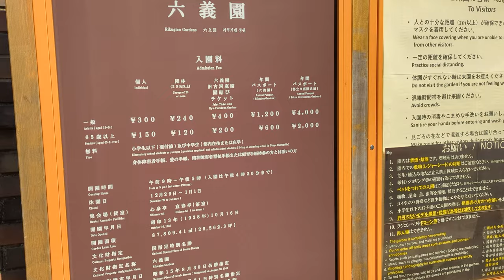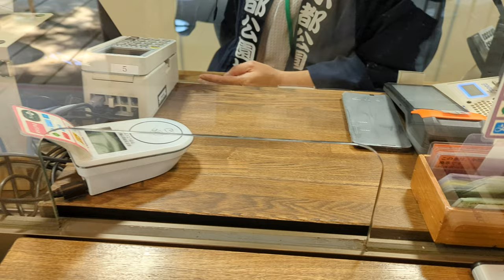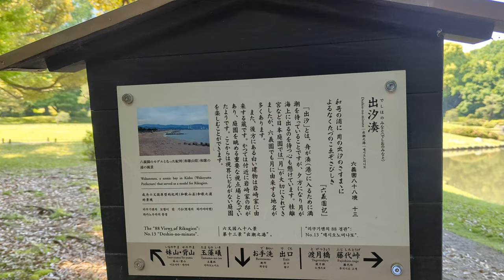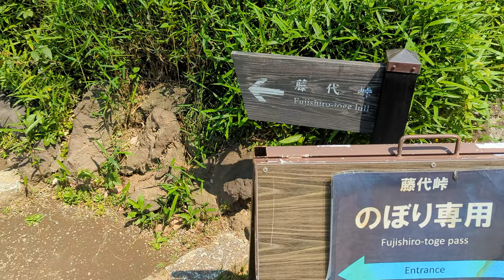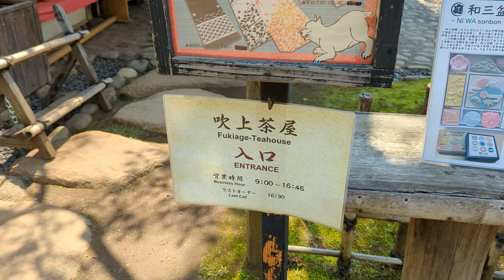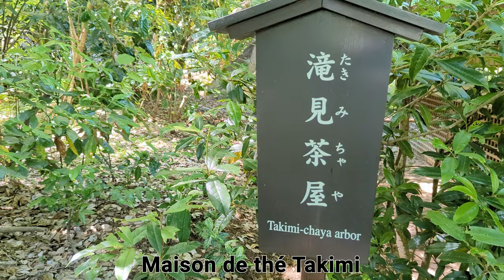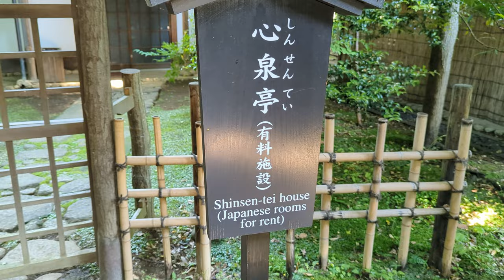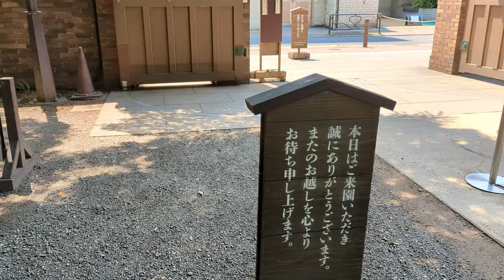[Jardins de Tokyo Rikugien] Beauté exceptionnelle des paysages Un jardin japonais reconnu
Depuis leurs aménagements, les jardins de Rokugien sont comptés comme l'un des deux principaux jardins d'Edo, avec Koishikawa Korakuen. Dans la 8e année de Genroku (1695), Yoshiyasu Yanagisawa lui-même a conçu et dirigé le terrain de Komagome, qui a été donnée pour un manoir par le cinquième général, Tsunayoshi Tokugawa. Il a creusé un étang sur le terrain plat Musashino puis a construit une montagne et  aménagé un jardin en « style Kaiyu » pendant 7 ans.